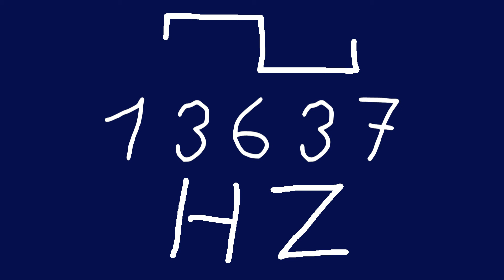13637 hz square